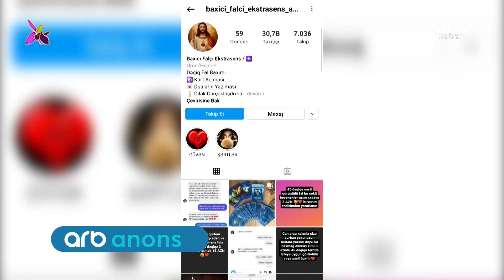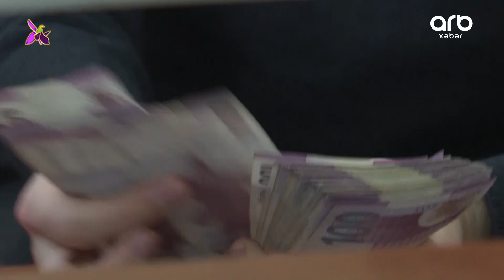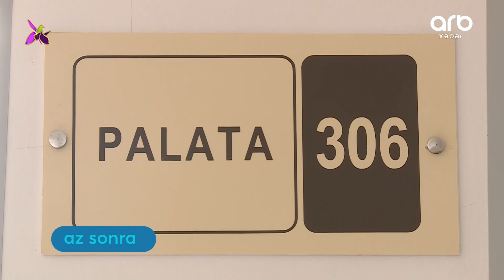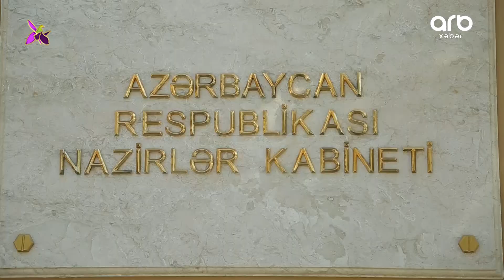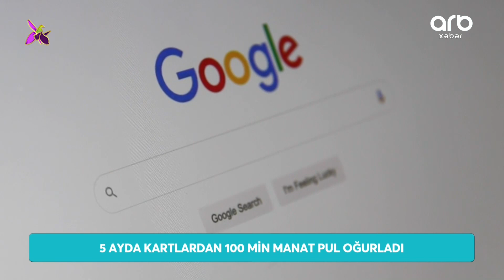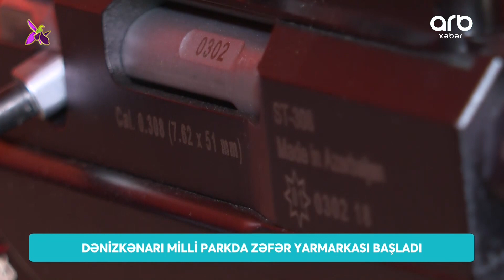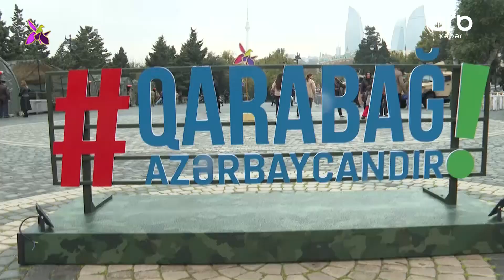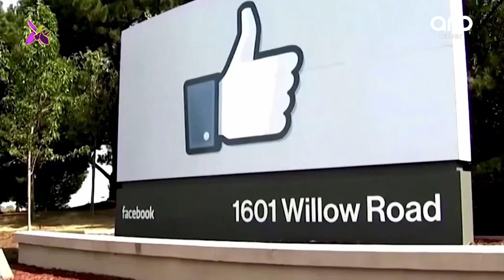ARB Xəbər (29.10.21) - Tam hissə